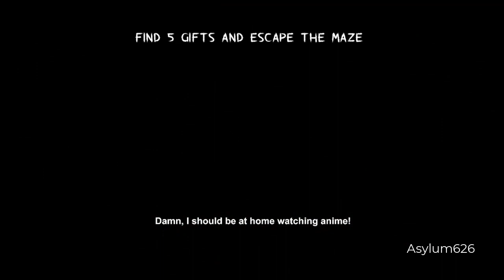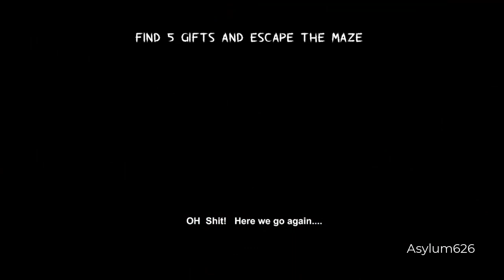FAP NIGHTS AT FRENNI'S - DEFEATING KRAMPUS AND GETTING ALL THE GIFTS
NOT RECOMMENDED FOR CHILDREN OR UNDER 18